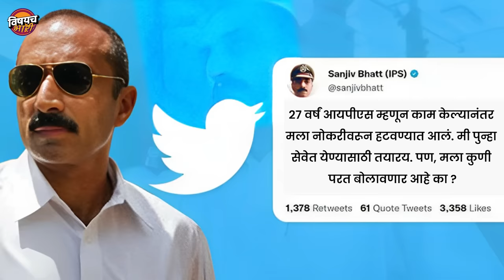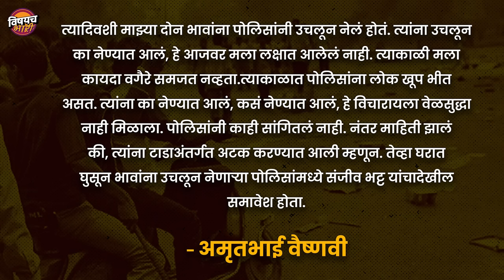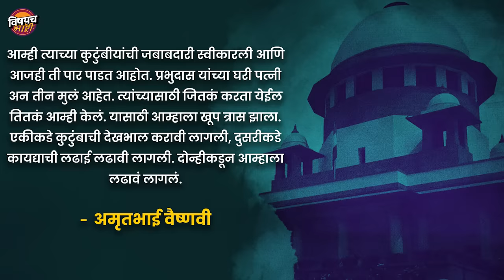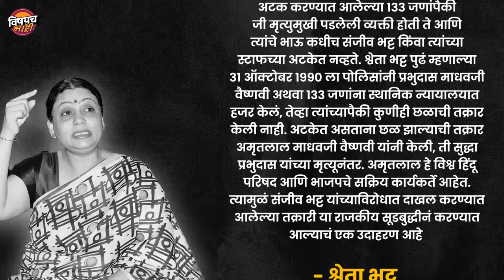मोदींविरोधात साक्ष दिलेल्या IPS संजीव भट्ट यांना जेलमध्ये कुणी सडवलं | Sanjiv Bhatt | Vishaych Bhari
2002 चं गोध्रा हत्याकांड म्हणजे गुजरात आणि संपूर्ण देशवासियांच्या मनावर कोरली गेलेली एक खोल जखम. त्या हत्याकांडाबाबत आजवर लोकांनी अनेक वेगेवगळ्या मिस्ट्रीज ऐकल्या. अगदी गुजरातचे तत्कालीन मुख्यमंत्री आणि सध्याचे पंतप्रधान नरेंद्र मोदी यांच्यावर ही गुजरात दंगलीचे आरोप करण्यात आले होते. पण नंतर न्यायालयानं त्याला त्याप्रकरणी क्लीन चीट दिली. दरम्यान त्यावेळी गुजरात दंगलींच्या चौकशीसाठी एक विशेष तपासणी पथक स्थापन केलं गेलं होतं. त्या समितीने ही दंगलीमागे मोदींचा सहभाग नव्हता असा रिपोर्ट दिला होता. पण त्या विशेष तपास पथकाच्या रिपोर्टवर माझा विश्वास नाही, गुजरात दंगलीमागं मोदींची भूमिका होती असा खळबळजनक आरोप आयपीएस संजीव भट्ट यांनी केला होता. 2011 साली कोर्टात त्यासंबधीचं affidavit ही त्यांनी सादर केलं होतं. पण मोदींनी कायमच त्यांच्यावरचे आरोप फेटाळले आहेत.  दरम्यान संजीव भट्ट यांना 2011 साली काही काळासाठी निलंबित करण्यात आलं तर 2015 मध्ये वेगवेगळी कारणे देऊन थेट सेवेतून बडतर्फ करण्यात आलं. दरम्यानच्या काळात 1990 आणि 1996 सालच्या दोन प्रकरणात संजीव भट्ट यांना दोषी ठरवून 2018 साली त्यांना जन्मठेपेची शिक्षा सुनावली गेली. पण तेव्हापासून संजीव भट्ट यांच्या पत्नी आणि नातेवाईकांनी सातत्यानं असे आरोप केलेत की संजीव यांना त्यांच्या प्रामाणिकपणाची शिक्षा दिली गेली. तर स्वतः संजीव भट्ट म्हणतात मला खोट्या केसेसमध्ये अडकवलं गेलंय, माझ्या खटल्याचा निष्पक्ष निकाल दिला गेला नाही. नेमकं काय घडलं संजीव भट्ट यांच्यासोबत, त्ये खरंच दोषी आहेत की राजकारणासाठी त्यांचा बळी देण्यात आलाय, सगळं सविस्तर समजावून घेऊयात...